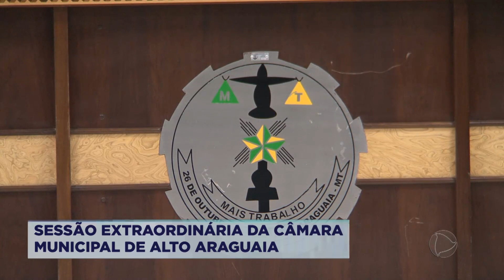ENTREVISTA COM O VEREADOR ODAIR FERRUJA